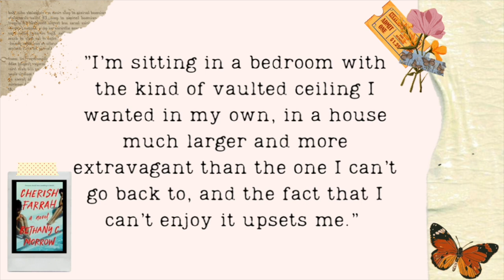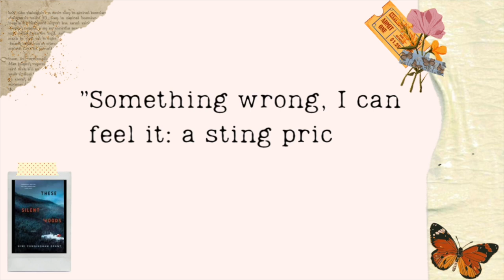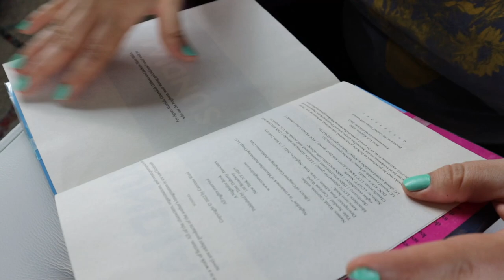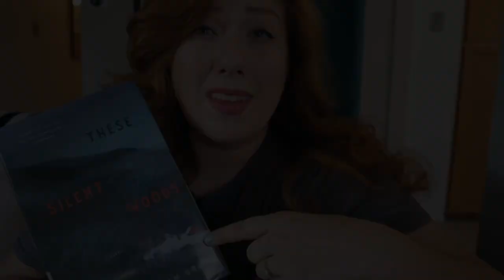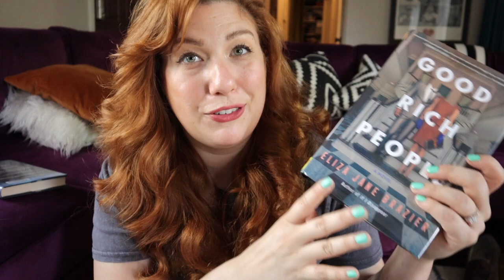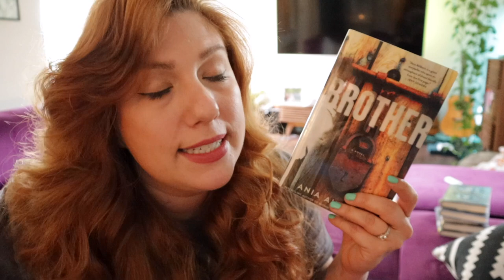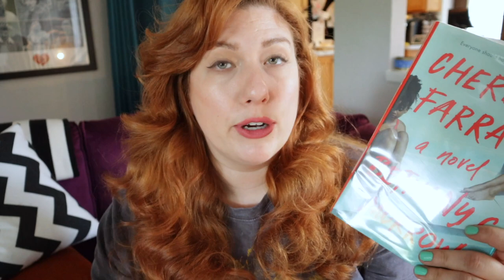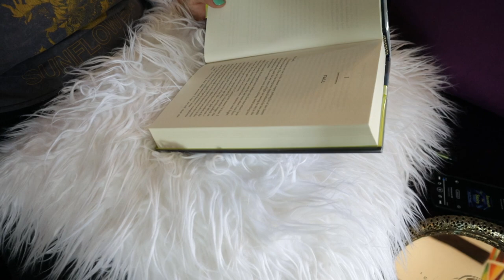Try a Chapter #2 I Predicting and Ranking Thriller & Horror New Releases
Rating the first sentence and first chapter of (mostly) new release thriller and horror books that I'm interested in, in an attempt to narrow down my next read. Lots of Denver content as well! NO SPOILERS, first chapter info only.

Books Mentioned:
This Thing Between Us, Gus Moreno-
Cherish Farrah, Bethany C. Morrow-

Chapters:
0:00 - Intro/ Rating First Lines
6:37 - This Thing Between Us
9:17 - Sundial
11:31 - These Silent Woods
14:00 - Good Rich People
16:28 - The Paradox Hotel
20:05 - Brother
23:23 - Cherish Farrah
27:23 - Beneath the Stairs
29:55 - Final Rankings

✊🏾 Ways to help with the Black lives matter movement Here's a really great, unbiased explanation of the Israel/Palestine conflict